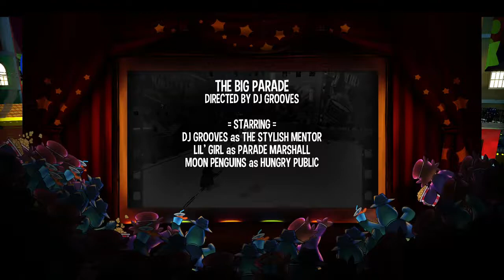Leo Plays A Hat In Time [#3]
Still tryna balance for the commentary audio and the game audio